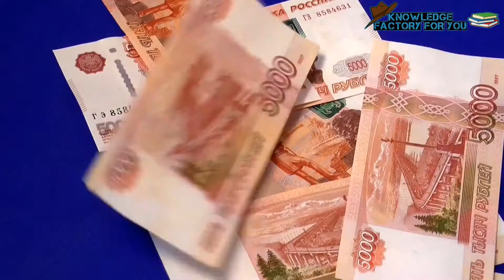Kohinoor ka pura itihas | Kohinoor diamond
Dosto Is video mein Humne aapko bataya
             KohinoorHira ke baare mein
 agar aap logo ko video Pasand aati ho to
         Apne vichar comment mein kare

kohinoor ka heera

kohinoor ka itihaas hindi me

kohinoor ka sach

kohinoor diamond documentry

kohinoor full history in hindi